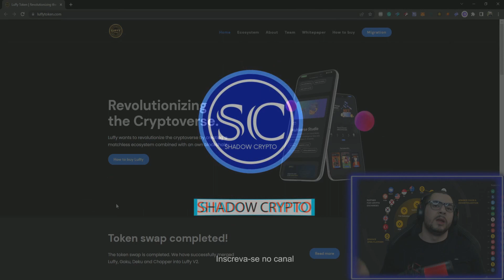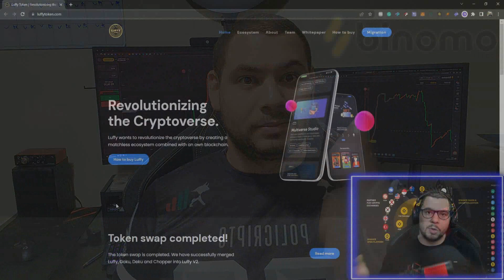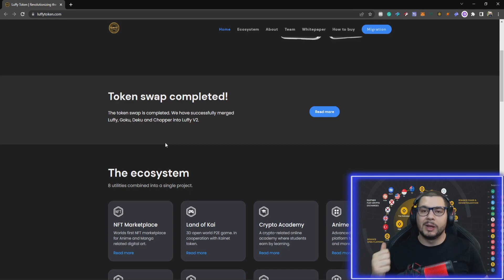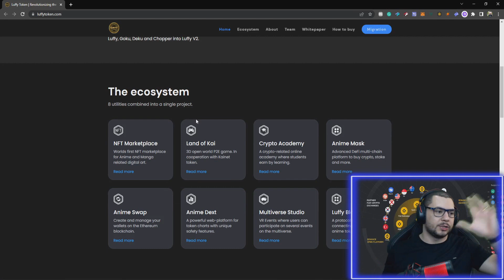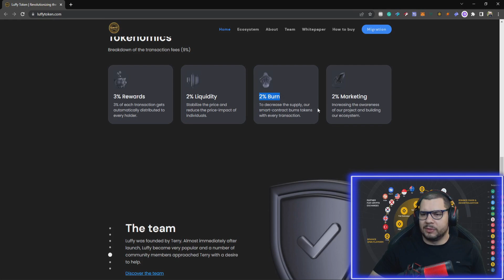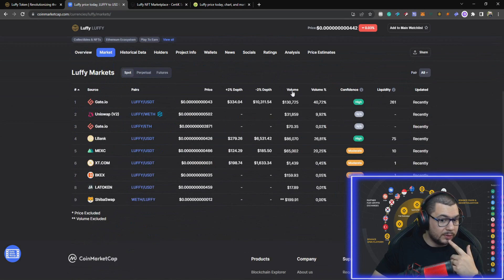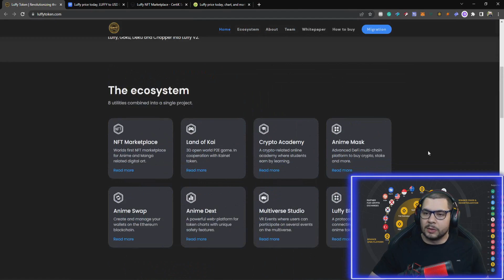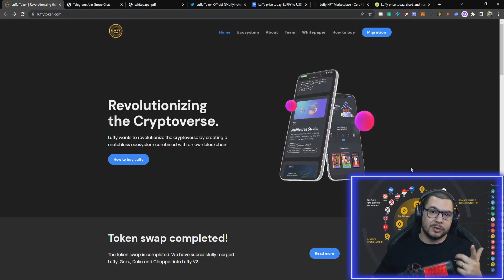Luffy Token - Ecossistema completo em mais de 12 Exchanges e auditado pela Certik conheça o projeto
Luffy é um token orientado pela comunidade construído no blockchain Ethereum mais seguro e bem estabelecido, permitindo que os investidores permaneçam descentralizados.

Binomo Shadow Crypto ✅
Codigo Promocional (BONUS): KUI109

Missão
Objetivo é criar um espaço seguro e emocionante para investidores e fãs com ferramentas modernizadas, plataformas DeFi avançadas, educação, jogos P2E, metaverso e obras de arte de classe mundial, além de ajudar artistas de anime e mangá mal pagos.

Nosso objetivo é criar um ecossistema duradouro que cubra todas as necessidades de nossos usuários.

Por que Luffy Token?
O que nos diferencia de outros tokens?

Seguro
100% de liquidez queimada
Contrato auditado
Propriedade renunciada
Entidade legal

Transparente
Equipe Doxxed
LLC registrada
AMAs semanais da comunidade
Comunicação honesta

Ecossistema incomparável
8 utilitários
Blockchain próprio planejado
Disponível em todos os dispositivos

Bitcoin E Criptomoedas do Zero Curso Completo Para Iniciantes e Intermediário - Shadow Crypto

ETH: 0xcDcfFd8E52AcA0ed7FfB8e4d33df789122f6DD9d
BNB(BSC): 0xcDcfFd8E52AcA0ed7FfB8e4d33df789122f6DD9d
BitcoinCash: qrrvdcdpjrk385jfnclxfvxg923rsf29wuds0z95mq
BTC: 19GPWMdSoV3esCUZAvKtATfMhhx9PjaHrE

binance smart chain defi token shib shiba bsc bnb binance pancake swap  binance smart chain metamask play to earn nft doge shib
GameFi Crypto GameFi Metaverse Altcoins Cryptocurrency Blockchain Bitcoin doge dogecoin biswap bsw token bsw biswap cake